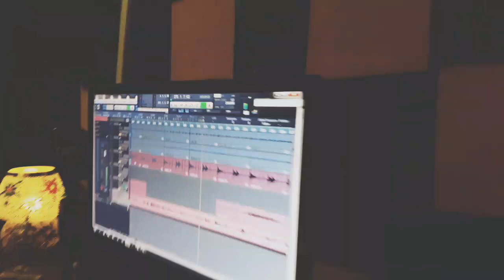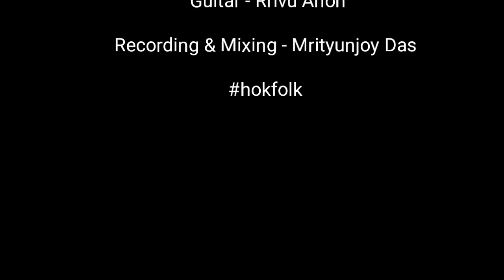Kolonkini radha(Unplugged) | Deepmoy Das | Indian regional folk song | Bengali folk | Assam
Kalankini Radha is a popular folk number of Assam and Bengal also. It's a traditional Kamrupi Krittan.
Deepmoy maked it as a Unplugged Version.

Be with me on Instagram
I'm on Instagram as @deepmoydasofficial.

Listen deepmoy das song on every music platforms